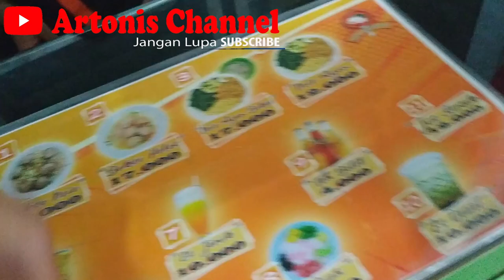Kuliner Bakso Sony Bandar Lampung - Wajib coba !!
di channel ini kami menyajikan video tentang tutorial masak, resep dan cara membuat masakan, tips dan info tentang dunia kuliner, masakan nusantara dan juga masakan favorit keluarga. so jangan bingung mau masak apa hari ini. karena menu masakan yang kami sajikan sangat beragam tentunya.

Resep masakan indonesia sehari hari
masakan sederhana sehari hari
masakan nusantara
masakan sederhana hari ini
menu hari ini
cara memasak
masakan sehari hari

bakso pertamax sidoarjo
bakso pertamina sidoarjo
bakso rusuk joss semanan
bakso boedjangan semarang
bakso boedjangan manado
bakso lava terdekat
bakso klenger ambulu
bakso lava dibandung,
mukbang bakso,
bakso gondrong tebet,
bakso urat terdekat,
bakso abunawas,
bakso bensu,
bensu bakso,
bakso bensu medan,
bakso aci akang,
bakso lava,
bakso reog cimanggu,
bakso aci juara,
bakso titoti depok,
bakso cak pitung,
bakso sony lampung,
bakso sony bandar lampung,
harga bakso lava,
bakso mercon,
mukbang bakso lava,
puput carolina mangkok bakso,
mukbang korean food,
bakso cak pitung sidoarjo,
mukbang,
makan bakso,
makan bakso pedas,